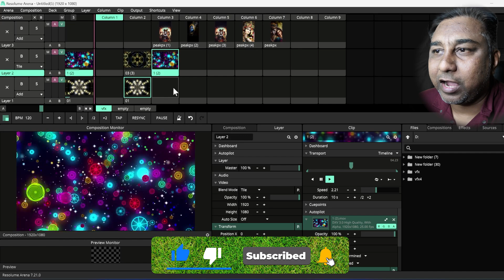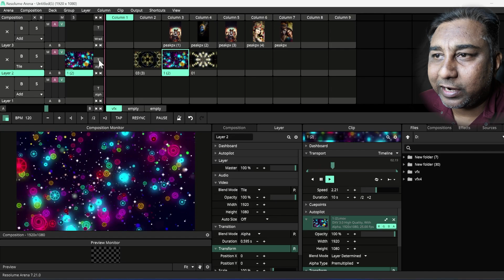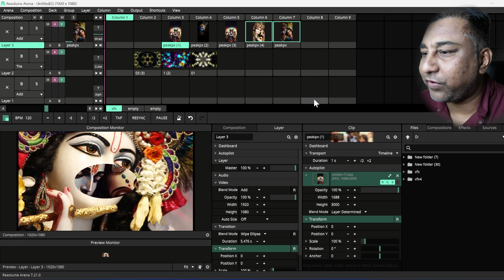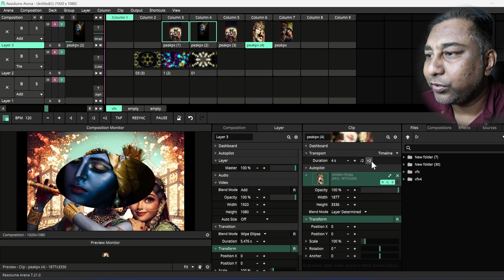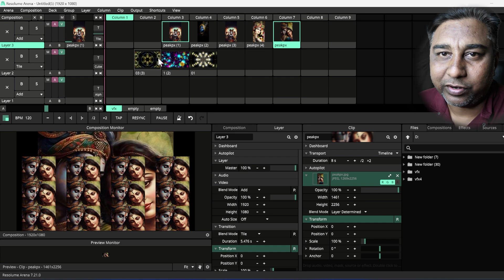How To Use TRANSITIONS Inside Resolume